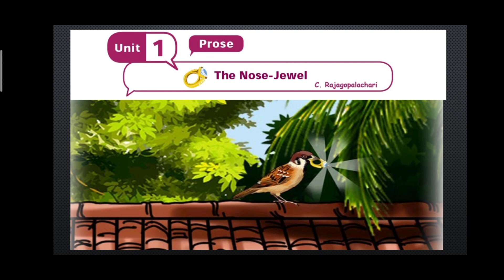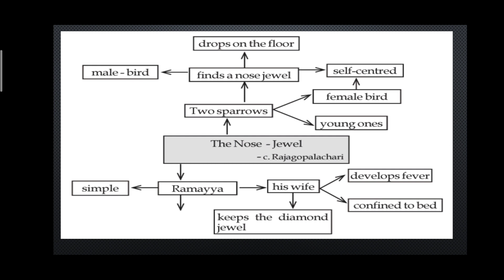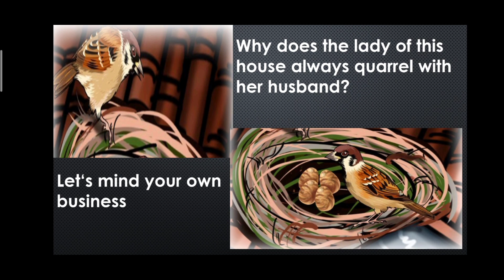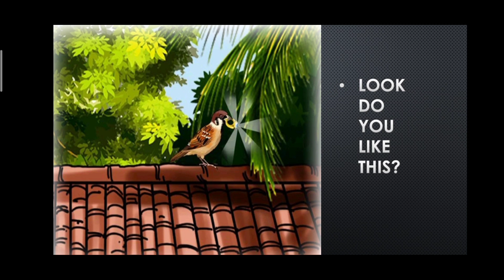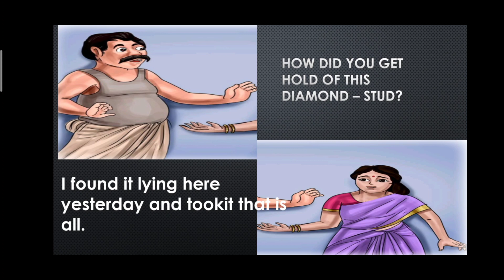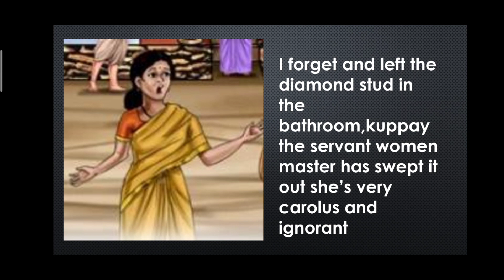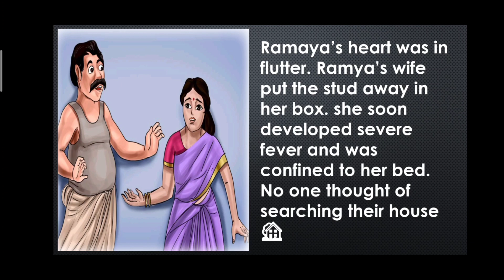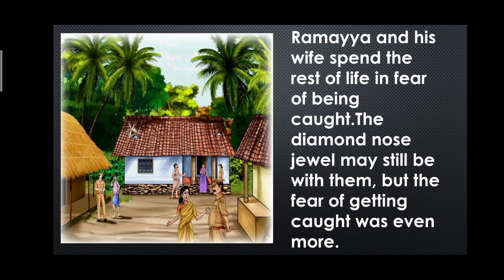Nose Jewel | 8th std Unit 1 | expained in tamil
nose jewel story by Rajaji